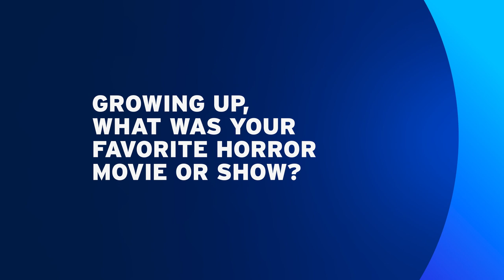Favorite Horror Movies of 'Chucky' Cast & Crew | Sling TV Exclusive Interview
'Chucky' Creator Don Mancini Talks 'Child's Play' Memories

If you ever hear a “Good Guy” doll tell you, “Hi, I’m Chucky. I’m your friend to the end!”, it generally means you’re about to be violently murdered. But if you’re Don Mancini, the Chucky creator who wrote those words, they’re a comforting mantra.

Over the course of 33 years, seven movies, and now a TV show - Chucky, which premiered Tuesday, Oct. 12 at 10pm ET on both @usanetwork and @Syfy - Mancini has been the man behind the sociopathic puppet. After co-writing the original film, Mancini has been the sole writer on each installment of the original series (he was not involved in the 2019 Child’s Play remake), as well as director of the last three films. As the singular voice behind the series, Mancini is the rare Hollywood auteur who has been able to pilot an entire franchise (it doesn't hurt that Chucky's actual voice has always been provided by Brad Dourif, whose daughter Fiona joined the series in Curse of Chucky). Even more rare? The fact that the movies have built rather than squandered momentum, developing an absurdly rich mythology for a film series about the exploits of a killer toy.

It all comes to a head in the incredibly entertaining and surprisingly affecting Chucky (it doesn’t hurt that it features perhaps the best cast of kids in a horror show this side of Stranger Things). In an interview with Sling TV ahead of the show’s premiere, Mancini said that his experience working on a pair of other shows was revelatory.